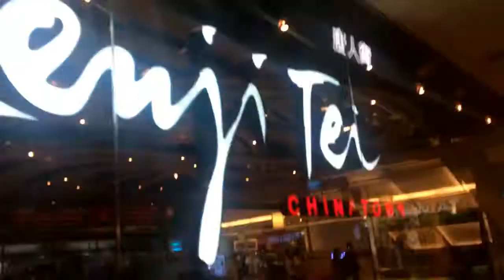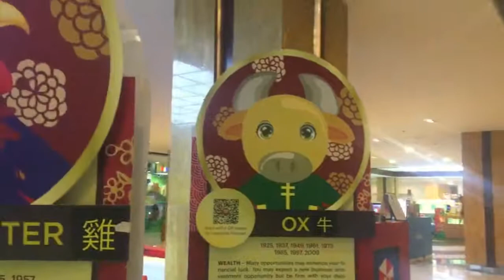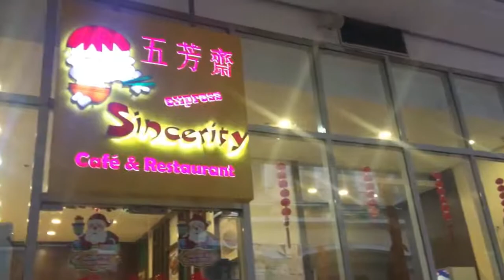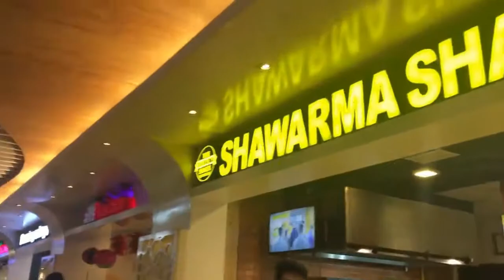SPEECH COMM GROUP VLOG